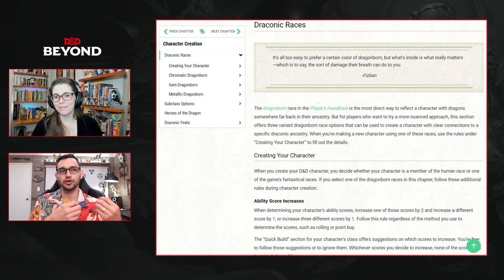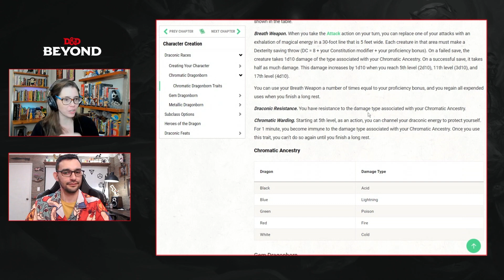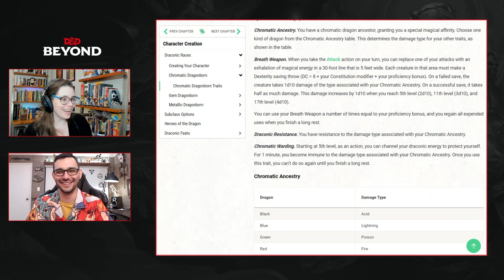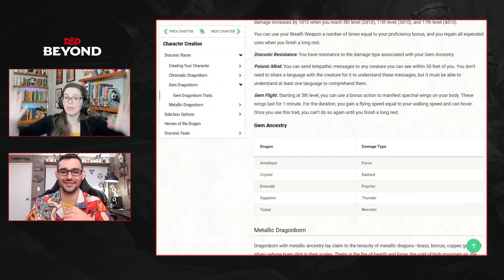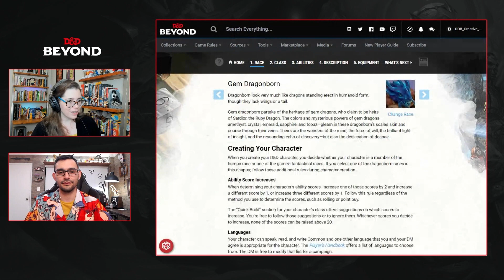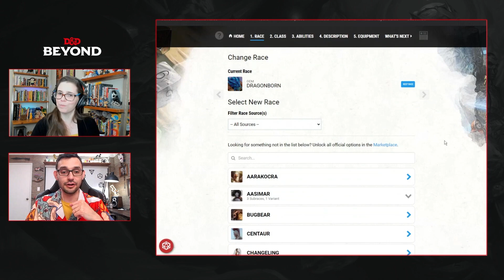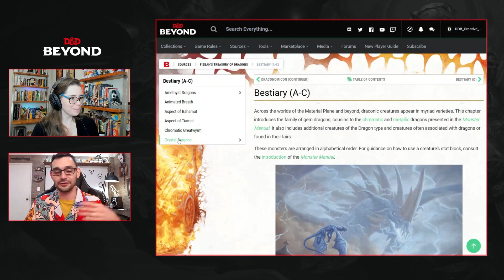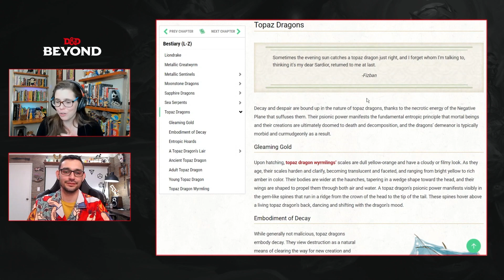Gem & Chromatic Dragonborn Ancestries | Fizban’s Treasury of Dragons | D&D Beyond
Fizban’s Treasury of Dragons introduces new Dragonborn variations to Dungeons and Dragons.

Amy Dallen is joined by Michael Galvis to take a deep dive into the Gem and Chromatic Dragonborn options, including their updated breath weapons and powerful abilities like Chromatic Warding and Gem Flight.

Amy Dallen is a content producer for D&D Beyond and Fandom Tabletop. She’s a host, actress, producer, streamer, and writer known for her work on Callisto 6, Shield of Tomorrow, and L.A. By Night. Follow her on Twitter

Michael Galvis (he/him) is a content producer for D&D Beyond and Fandom Tabletop. He is an editor, writer, and Dungeon Master! Follow him on Twitter